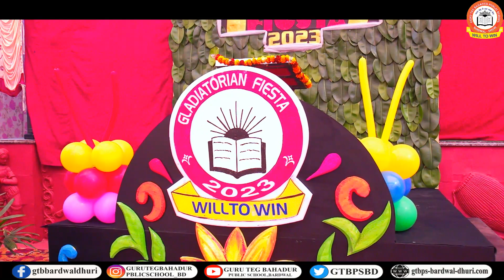BHANGRA KG GLADORIAN'S FIESTA 2023@GTBDHURI